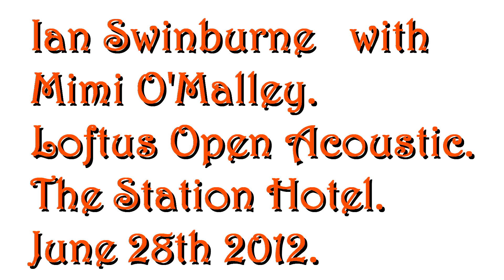Ian Swinburne + Mimi O'Malley. The Truth To Tell.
For me this video captures a little bit of music magic, you say to someone come and play on this song -- no rehearsal --I dont even think we said anything about the key, and what they play fits perfectly -- but it makes the song come alive, thank you Mimi I will treasure this one.